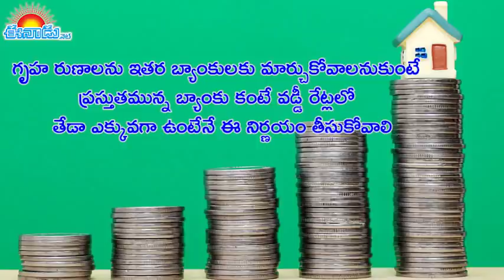హోం లోన్‌ తీసుకుంటున్నారా?.. అయితే ఇవి కచ్చితంగా గమనించండి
మధ్యతరగతి ప్రజలు సొంతింటి కలను నెరవేర్చుకునేందుకు ఉపకరించే ఒక మార్గం హోం లోన్‌. కానీ, జాగ్రత్త పడకపోతే తిరిగి చెల్లించేటప్పుడు కొంత ఆర్థిక భారం పడే అవకాశముంది. మేలైన గృహరుణాన్ని ఎంచుకోవాలనుకుంటే కొన్ని జాగ్రత్తల పాటించాలి. స్వల్పకాలానికే రుణం తీసుకునేలా ప్రణాళిక వేసుకోవాలి.. అంతేకాకుండా మరిన్ని జాగ్రత్తలు తీసుకోవాలి.. అవేంటంటే..